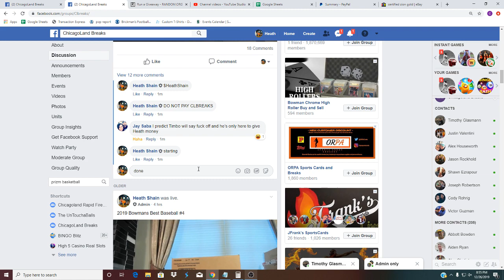top 5 get prizm blasters